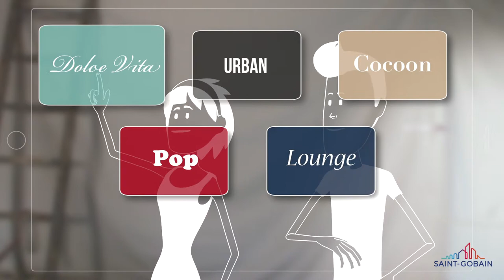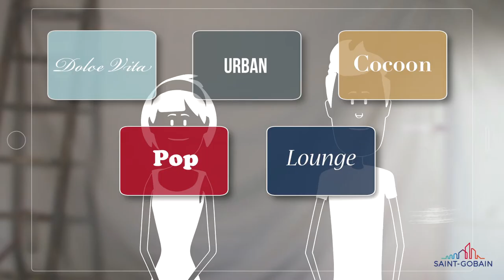Planilaque-Glas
Hochglanz auf Glas